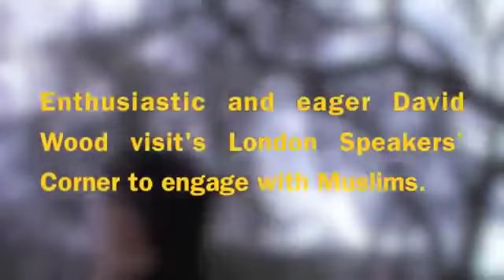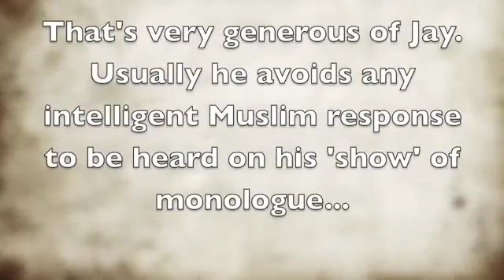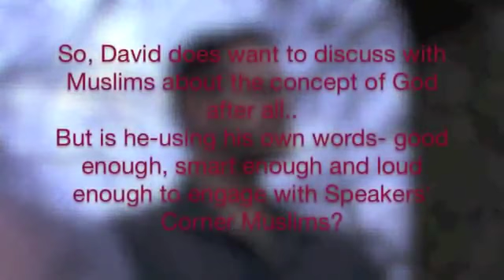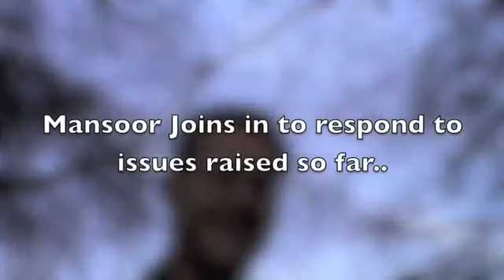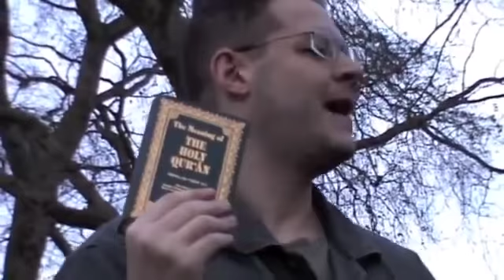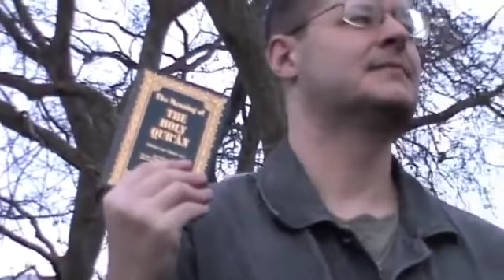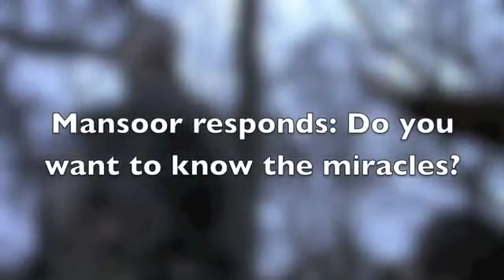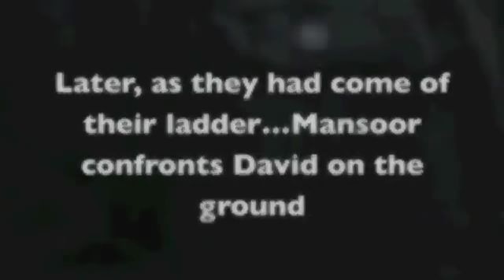David Wood vs Mansur Ahmed at the Speakers Corner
Here is a short interaction David Wood had with Mansur Ahmed, A Muslim Dawah preacher who gives his presentation mainly at the Hyde Park, Speaker's Corner.

David is willing to challenge Mansur Ahmed to a debate, but Mansur thinks David is talking about the Hyde Park back and forth.

It is an interesting watch.